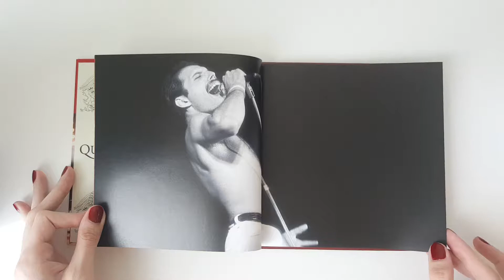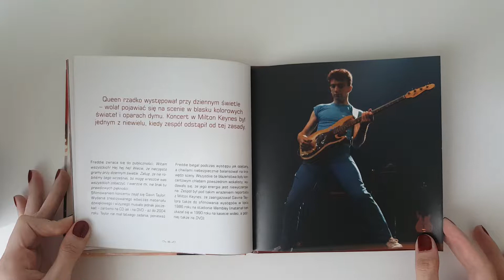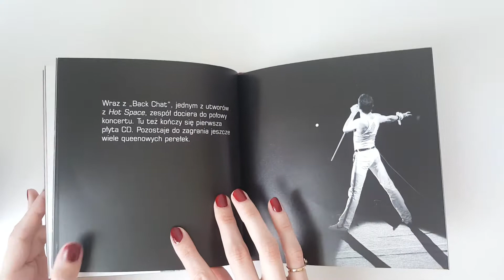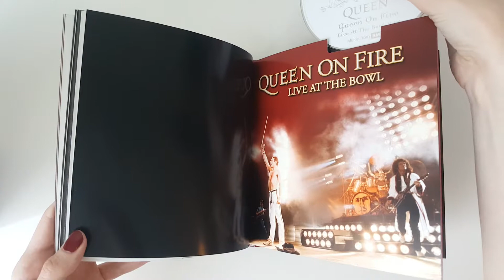QUEEN Queen On Fire Live At The Bowl Vol.1 Książka + CD | Unboxing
Biblioteka Gazety Wyborczej Tom.15 [6/24]

Tracklist

1  Flash's Theme
2  Hero
3  We Will Rock You
4  Action This Day
5  Play The Game
6  Staying Power
7  Somebody To Love
8  Now I'm Here
9  Dragon Attack
10  Now I'm Here
11  Love Of My Life
12  Save Me
13  Back Chat

Phonographic Copyright (p) – TMM Polska
Licensed From – EMI Records
Printed By – Drukarnia Perfekt
Designed At – ESTUDIA

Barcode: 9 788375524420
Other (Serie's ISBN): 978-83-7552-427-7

I will be uploading one piece of this series every Sunday.